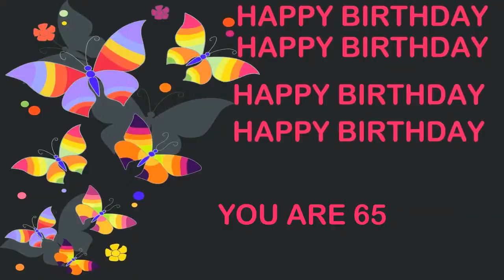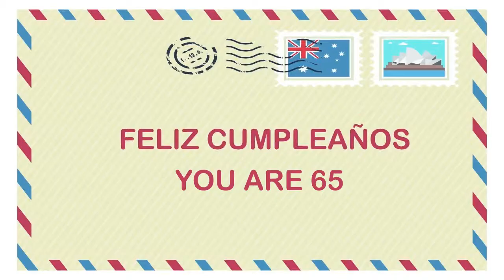65 YEARS OLD Birthday Postcards & Postales